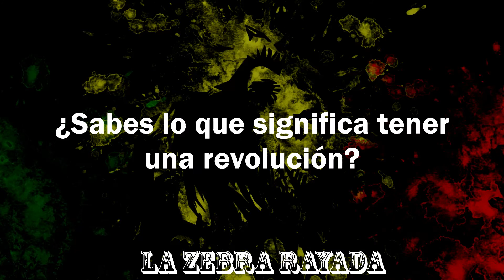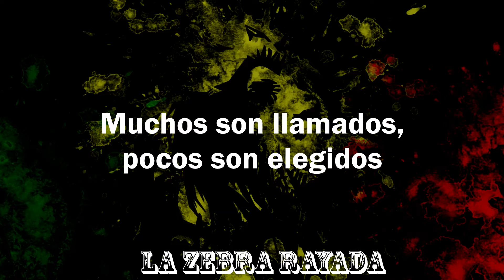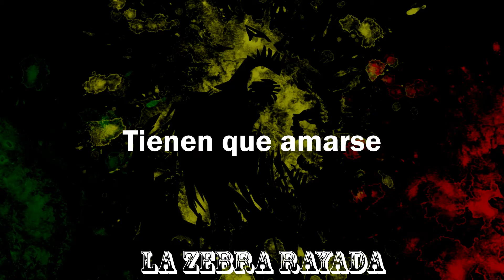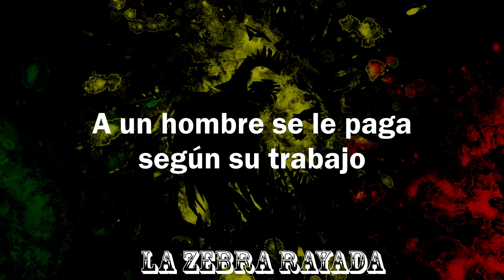Dennis Brown - Revolution (Sub Español)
¿Sabes lo que significa tener una revolución? La revolución es fuerza